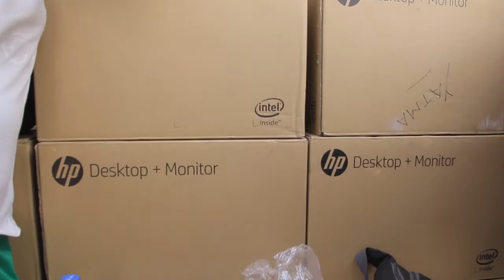Rufisque/Bargny : "Il faut qu'on s'engage à enrayer la violence dans les navetanes" Alyoune B. Diop